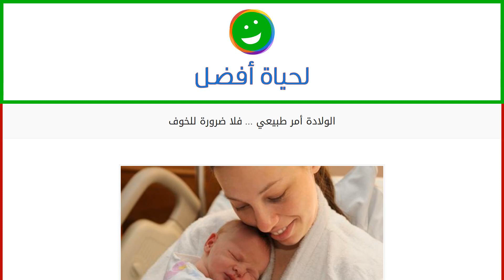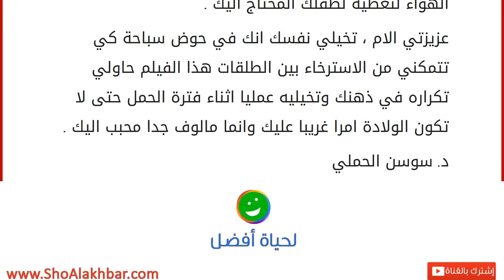الولادة أمر طبيعي ... فلا ضرورة للخوف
عزيزتي الام
ان مجيء ضيف الى هذه الدنيا شيء عظيم تنتظرينه انت وزوجك بفارغ الصبر ورغم ذلك فانك تجدين الكثير من الخوف والرهبة من ذلك الحديث ولكن يا عزيزتي اطمئني وتاكدي بان الولادة امر طبيعي وضعه رب العزة جل جلاله في المراة فكيف اذن ولدتك امك؟ وكيف ولدت جدتك امك؟
سيدتي الام اذا علمت شيئا عن تكوين المنطقة التي يمر منها الجنين اثناء خروجه الى الدنيا فستعلمين ان الولادة امر بسيط فان ما في منطقة الولادة منتجاعيد المئات من الجبال والوديان التي تتمدد اثناء الولادة بحيث تتسع لمرور الجنين وان الرحم وهو العضو الذي كان يحتضن الجنين اثناء الحمل يتحول عند الولادة الى قوة دافعة للجنين الى الخارج بسبب تقلصاته والتي تساعد الام اثناء الولادة واذا هيات نفسك لتلك اللحظات الجميلة منذ بداية الحمل فسوف تجدين ان الولادة ليست بالامر المخيف وانما ساعات جميلة تستمتعين فيها .. فاثناء الحمل لا بد لك ان تتخيلي ظروف الول